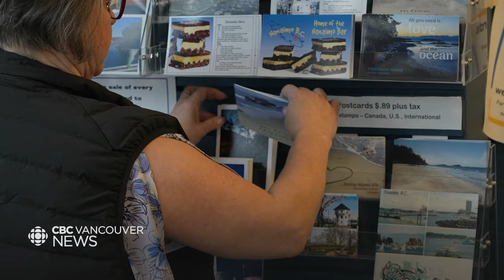Nanaimo, B.C., hopes for tourism boost as cruise ships return after years away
The Vancouver Island city is hoping for a monetary boost this summer after going four years without any cruise ships docking in the community.